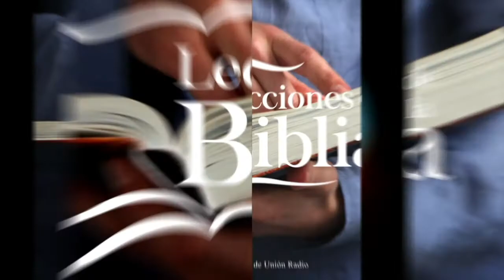OTRAS IMAGENES - LECCIÓN DE ESCUELA SABÁTICA 14 OCT.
La lección de este día se titula "Otras Imagenes", una vez más en los labios del Pr. Ever Roblero.